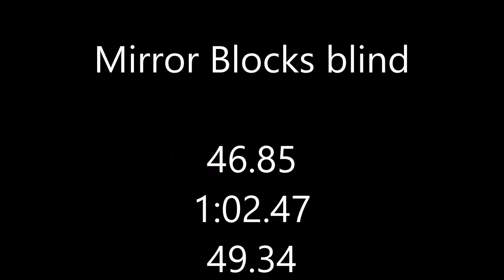Mirror Blocks blind mo3: 52.88 - World Record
unofficial world record in blindsolving the Mirror Blocks

Track: Ingresso - Lagarta (Original Mix)
Artist: VOSArtists

Get more music at freedom.tm/music
Join Freedom!, and be free.